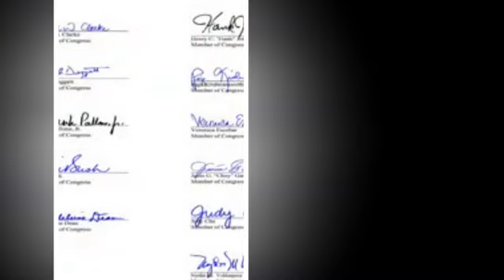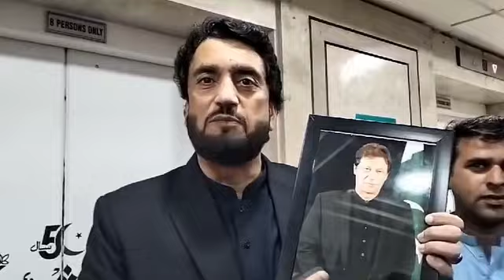Imran Khan Rules From Adiala | Unbelievable Development In Islamabad High Court In Imran Khan Cases